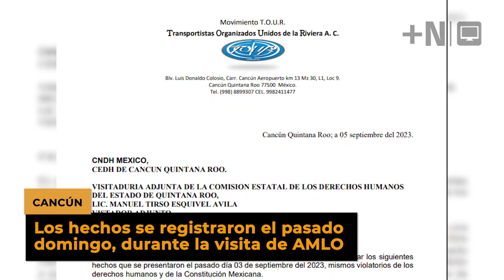Tras visita de AMLO, transportistas exhiben al Imoveqroo